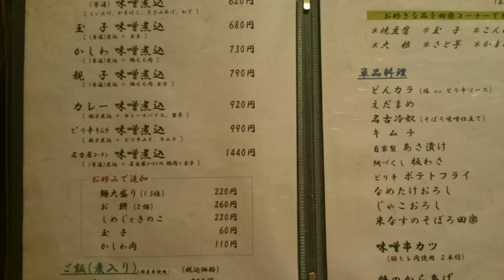お出かけシリーズ イッシーおすすめの店紹介！ 味噌煮込みうどん＆夜景スポットに行ってきた！